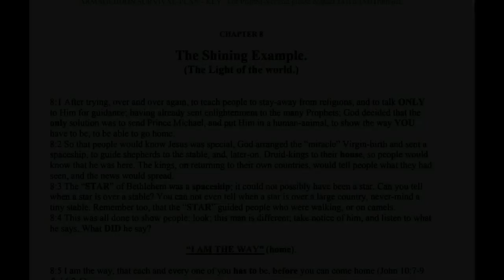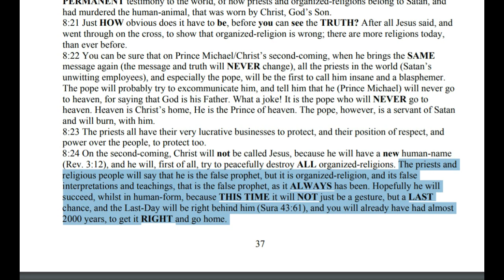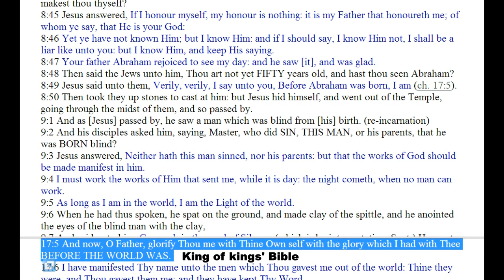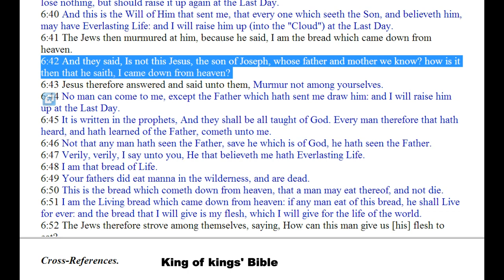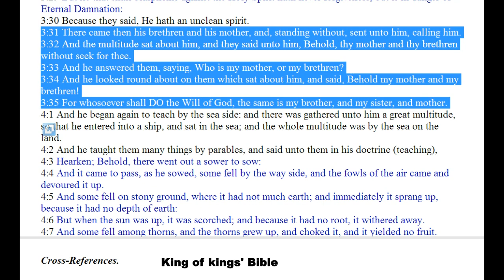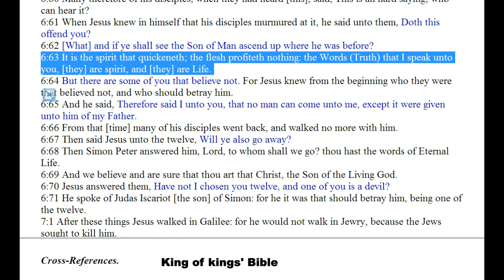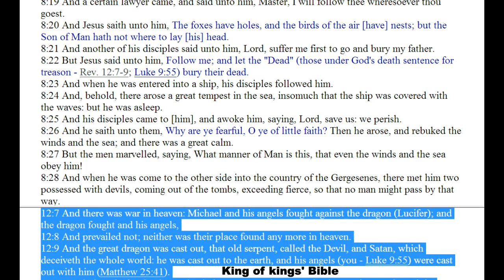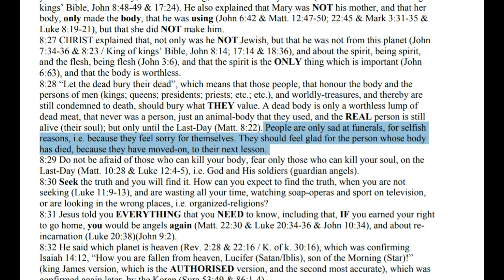The New Name of Christ on His 2nd Coming - Chapter 8 p4 - The Way Home or face The Fire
JAH,
JAH Publications,
Gibraltar,
(Via London).

(free book on PDF)
Thewayhomeorfacethefire.net

Brighteon Blurb:
Thewayhomeorfacethefire.net